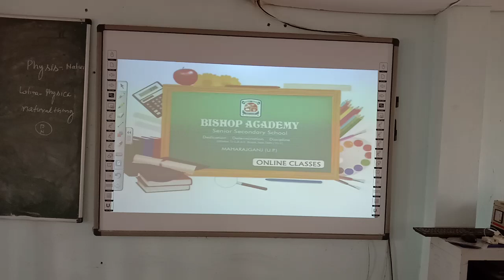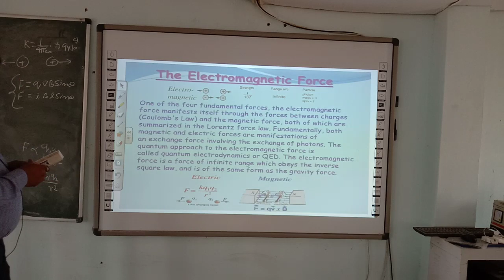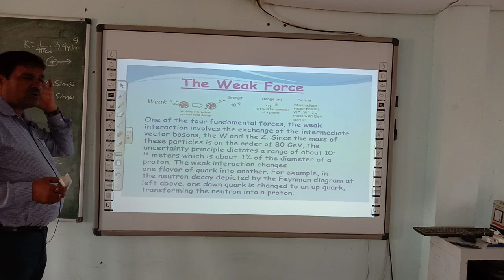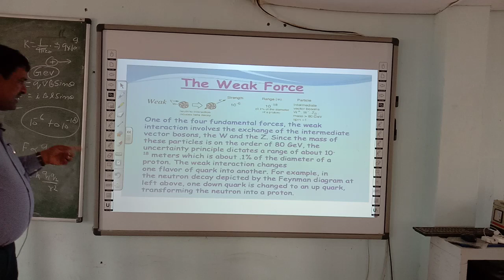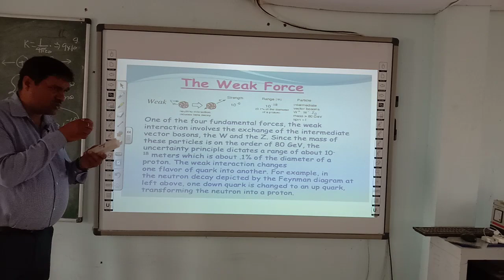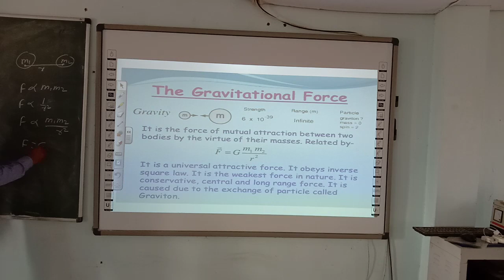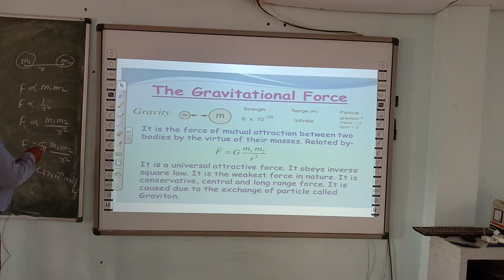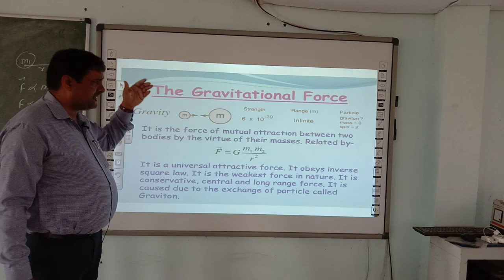PHYSICS | CLASS 11 CBSE | CHAPTER 1 | PHYSICAL WORLD (PART 4)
THIS VIDEO IS ADDRESSED BY RP JAISWAL SIR (FACULTY OF PHYSICS)